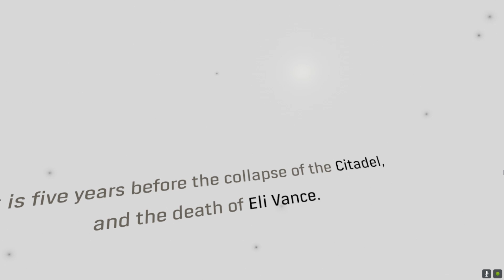HALF LIFE ALYX VR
Dzisiaj zagramy w HALF LIFE ALYX VR.

Half-Life: Alyx to kolejna odsłona słynnego cyklu strzelanek pierwszoosobowych, którego korzenie sięgają 1998 roku. Produkcja skupia się na postaci Alyx Vance, która pojawiła się po raz pierwszy w Half-Life 2, a następnie występowała także w Epizodzie Pierwszym i Drugim. Warto odnotować, że tytuł został stworzony wyłącznie z myślą o technologii wirtualnej rzeczywistości. Za opracowanie tego dzieła odpowiada firma Valve Software (twórcy poprzednich odsłon Half-Life, a także cykli Portal oraz Left 4 Dead).Akcja Half-Life: Alyx rozgrywa się pomiędzy pierwszą a drugą częścią cyklu Half-Life. Wcielamy się w tytułową bohaterkę, Alyx Vance, która wraz ze swoim ojcem prowadzi badania na temat słabości Kombinatu – potężnej grupy obcych kontrolujących Ziemię od czasu tzw. incydentu Black Mesa - starając się znaleźć sposób na pokonanie okupantów.

Half-Life: Alyx jest pierwszoosobową strzelanką. Zabawa polega tutaj na eksplorowaniu lokacji (do tego celu przygotowano 3 różne tryby przemieszczania się), walce z przeciwnikami, a także rozwiązywaniu różnego rodzaju łamigłówek, które najczęściej wymagają korzystania z elementów otoczenia. Twórcy zadbali, by świat był jak najbardziej interaktywny. Stopniowo poznajemy też kolejne meandry fabuły.

Tytuł został przygotowany od podstaw z myślą o technologii wirtualnej rzeczywistości. Kamerą kierujemy, poruszając własną głową, zaś przedmiotów używamy, korzystając z kontrolerów trzymanych w rękach (niektóre typy gogli VR obsługują też śledzenie palców, co oznacza, że ruchy naszych dłoni są wiarygodnie przeniesione do wirtualnego świata.

W czasie strzelanin wykorzystujemy trzymane kontrolery, a nawet całe ciało – możemy np. wychylać się zza rogów i unikać przedmiotów lub pocisków. Musimy też ręcznie przeładowywać trzymaną broń (w niektórych wypadkach, zebrawszy leżące tu i ówdzie pociski).

Produkcja oferuje rozbudowane narzędzia, które pozwalają modyfikować różne elementy otoczenia, a nawet tworzyć rzeczy zupełnie nowe.
Half-Life: Alyx posiada trójwymiarową oprawę graficzną, która prezentuje bardzo wysoki poziom w porównaniu do innych produkcji korzystających z gogli wirtualnej rzeczywistości. Pod względem klimatu tytuł mocno przypomina to, co znamy z kultowego Half-Life 2. Produkcja Valve Software współpracuje ze wszystkimi hełmami kompatybilnymi z platformą Steam: Valve Index, Oculus Rift, HTC Vive, Windows Mixed Reality oraz Oculus Quest (z kablem Link).

Wymagania sprzętowe:

    Minimalne: Intel Core i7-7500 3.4 GHz / AMD Ryzen 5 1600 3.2 GHz 12 GB RAM karta grafiki 6 GB GeForce GTX 1060 / 8 GB Radeon RX 580 lub lepsza Windows 10